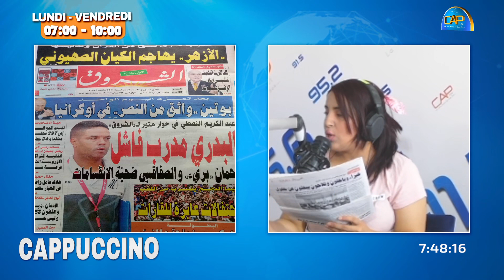🔴الديون تثقل كاهل الاندية التونسية و تهدد المشاركات الافريقية 🔴بوتين .. واثق من النصر .. في اوكرانيا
Suivez Cap FM Sur :
🔴🔴الديون تثقل كاهل الاندية التونسية و تهدد المشاركات الافريقية
🔴🔴بوتين ... واثق من النصر في اوكرانيا